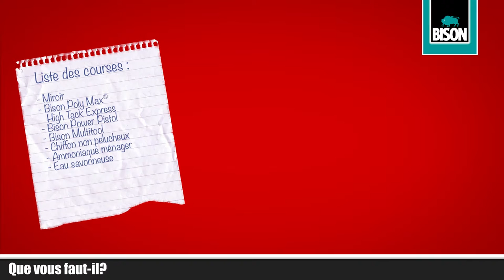Poly Max® High Tack Express - Comment puis-je installer un mirror?